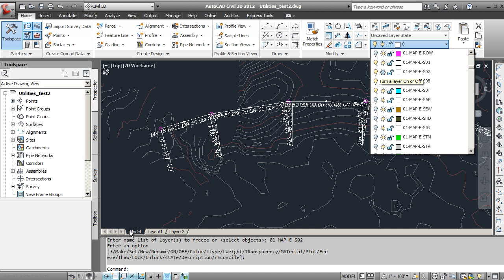Civil 3D 2012 - Freeze Layers in Viewports.mp4